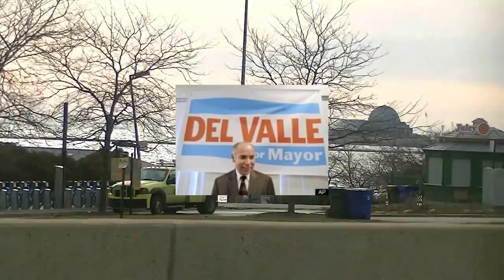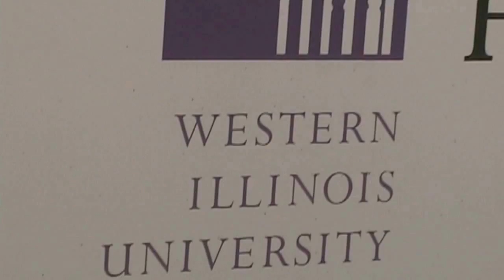Chicago's Latino Mayor?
Are African Americans ready for a  Latino Mayor?